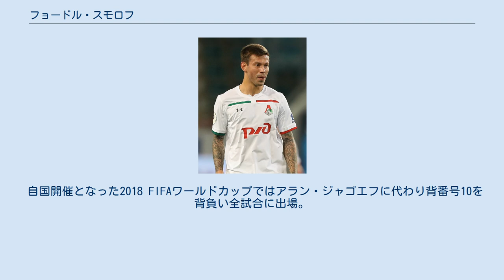フョードル・スモロフ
フョードル・ミハーイロヴィチ・スモロフ（Фёдор Михайлович Смолов, 1990年2月9日 - ）は、ロシア・サラトフ出身の同国代表サッカー選手。
FCロコモティフ・モスクワ所属。
 2006年からサトゥルン・ラメンスコーエのユースチームに所属し、2007年にFCディナモ・モスクワに移籍し、FCルチ・エネルギア・ウラジオストク戦でデビューを果たした。
2010年7月にフェイエノールトに1年間のレンタル移籍し、8月8日、FCユトレヒト戦でエールディヴィジデビューを果たした。
以降もコンスタントに出場機会が与えられたが、わずか1得点しか挙げられず、予定より半年早くディナモ・モスクワに復帰したが、ディナモではレギュラーを確保出来なかった。
2012年7月10日、FCアンジ・マハチカラへ2012-13シーズン終わりまでの契約でレンタル移籍をした。
2014年1月29日、再びアンジ・マハチカラへの期限付き移籍が発表された。
2014-15シーズンはFCウラル・スヴェルドロフスク・オブラストにレンタルで加入することが決定した。
 2015年6月2日、FCクラスノダールに4年契約で移籍。
2016年4月10日の古巣エカテリンブルク戦では4ゴールを決め6-0の勝利に貢献した。
2015-16シーズンのロシアサッカー・プレミアリーグでは20得点を決め、得点王を獲得。
ロシア人の得点王獲得は、2007年シーズンのロマン・パヴリュチェンコ、ロマン・アダモフ以来8シーズンぶりとなった。
2016-17シーズンも18ゴールを挙げる活躍をみせ、2シーズン連続で得点王に輝いた。
2017-18シーズンは序盤に怪我で出遅れた影響で3年連続得点王を逃すも、最終的に14ゴールを記録した。
 2018年8月9日、FCロコモティフ・モスクワに2022年までの4年契約で移籍。
移籍金は900万ユーロ（約11億6000万円）。
 2020年1月30日、2019-20シーズン終了までセルタ・デ・ビーゴにレンタル移籍した。
 U-21ロシア代表では中心選手としてプレー。
 2012年11月にロシアA代表に初招集され、11月14日のアメリカとの親善試合で代表デビュー。
代表初得点となる先制点を挙げた。
 自国開催となったFIFAコンフェデレーションズカップ2017のニュージーランド戦では追加点となる得点を挙げ2-0の勝利に貢献したが、続くポルトガル、メキシコ戦では敗北を喫し、グループリーグ敗退。
敗退が決まった瞬間人一倍涙した。
 自国開催となった2018 FIFAワールドカップではアラン・ジャゴエフに代わり背番号10を背負い全試合に出場。
得点こそなかったものの、チームのベスト8進出に貢献した。